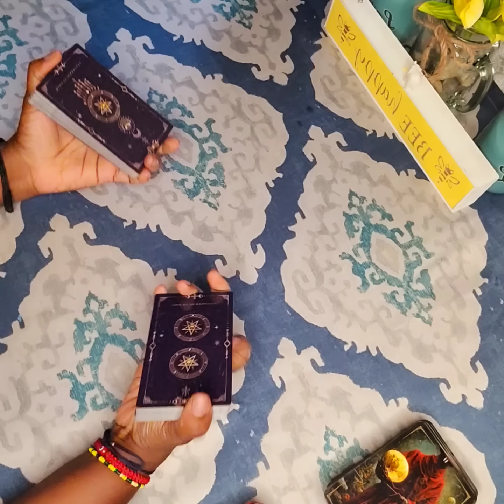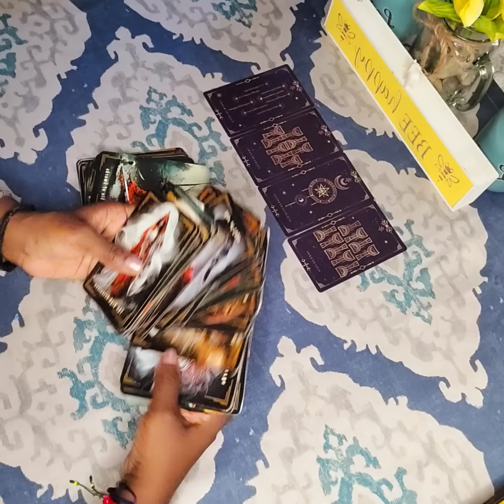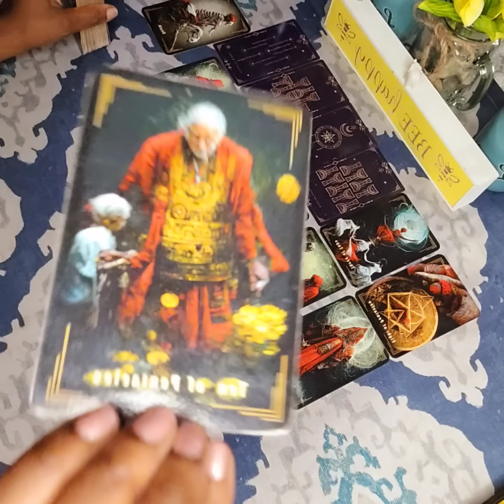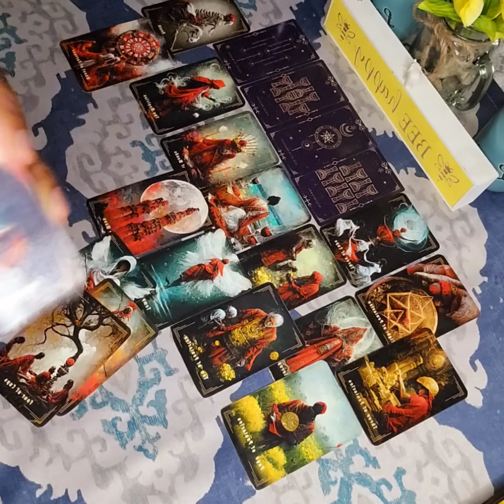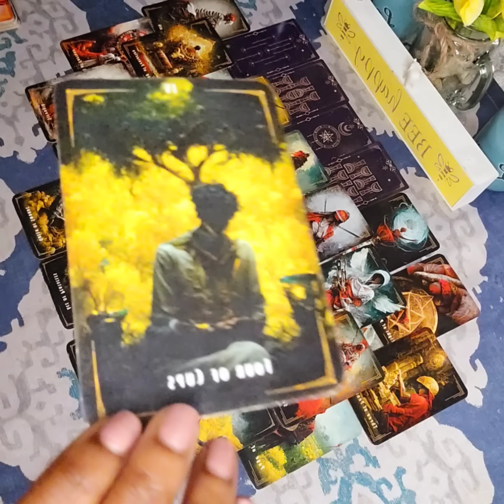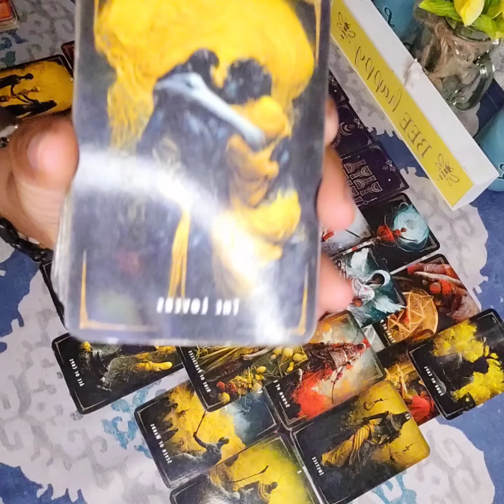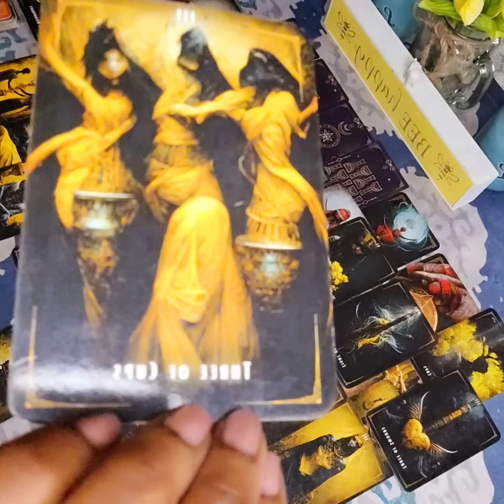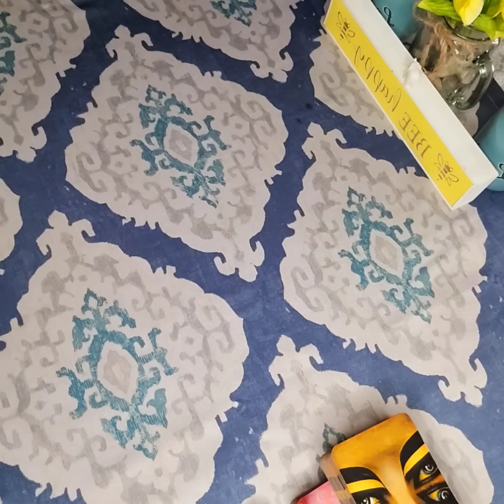A HIGH RANKED DEMONIC COUPLE 👿 HAVE HELL TO PAY FOR TRYING TO SACRIFICE THEIR EARTH ANGEL CHILD ⚖️